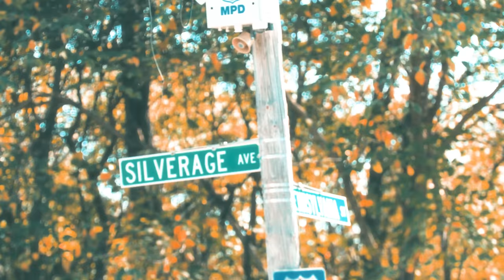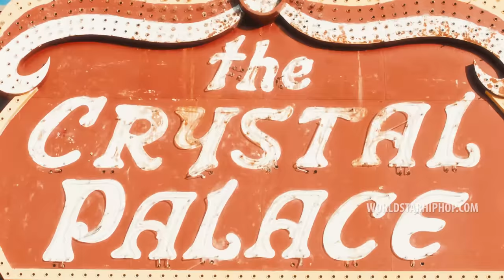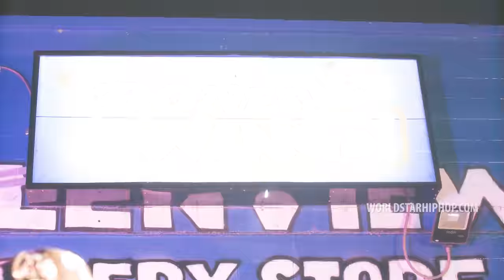Jucee Froot Feat. T.I. - Step (Official Music Video)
Exclusive WSHH music video for “Step” by Jucee Froot (ft. T.I.).

Latest Single from JuceeFroot featuring Atlanta's own T.I. Label - Loyal 100 Ent / Grand Hustle